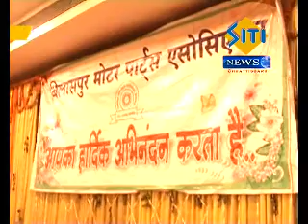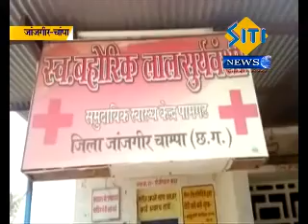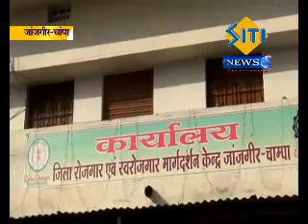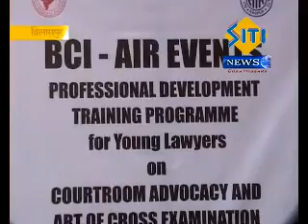Watch Today's Siti News Bilaspur Updates 30 11 2015